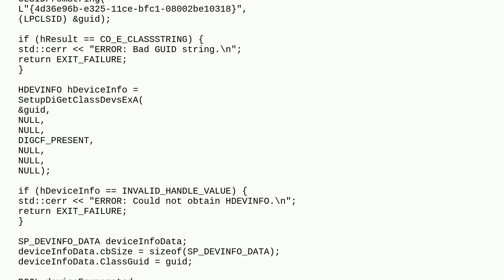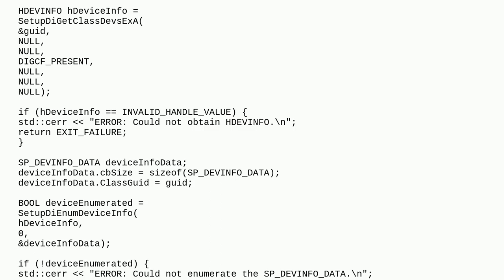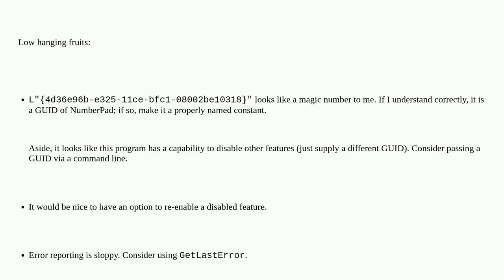Codereview: Windows: Programmatically uninstall the NumberPad from ASUS ZenBook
Windows: Programmatically uninstall the NumberPad from ASUS ZenBook

A special thanks goes out to the community

  winapi device-driver windows setupapi